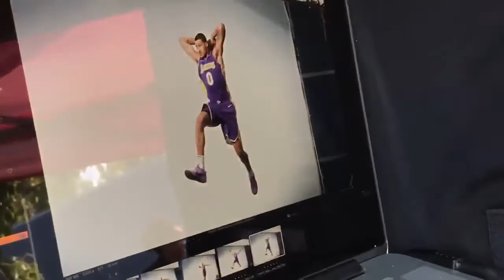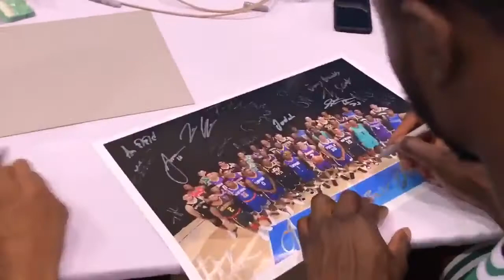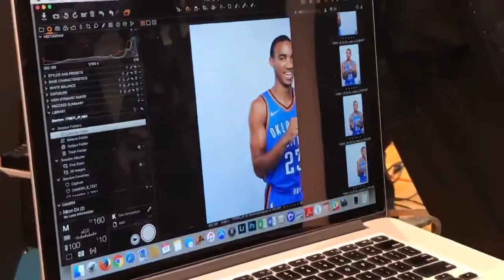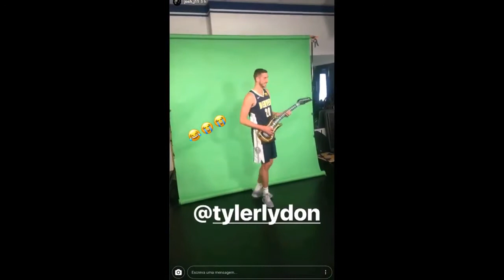NBA Rookies trolling at their Photo Shoots (Ft. Lonzo Ball, Fultz, DeAaron Fox & more)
Houston Rockets Boston Celtics Toronto Raptors Los Angeles Lakers LA Clippers Utah Jazz Phoenix suns Philadelphia 76ers San Antonio Spurs Cleveland Cavaliers Golden State Warriors James Harden Chris Paul Kahwi Leonard LeBron James Kevin Durant Kevin Love Stephen Curry Kyrie Irving Basketball Spotlight Eastern Western Conference Finals NBATV HD Live Stream Streaming 720p Youtube Official Channel Top 10 Plays Dunks Inside the NBA Shaq Episode Shaqtin' A Fool